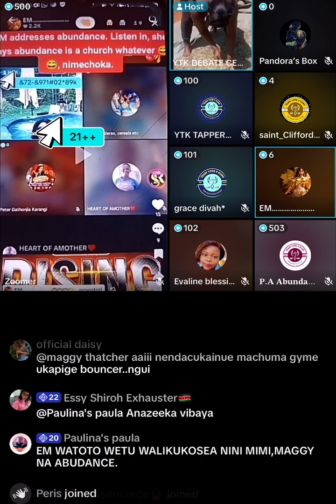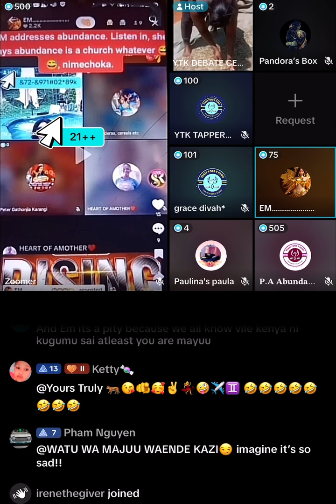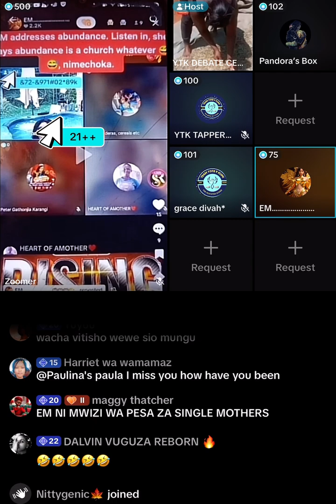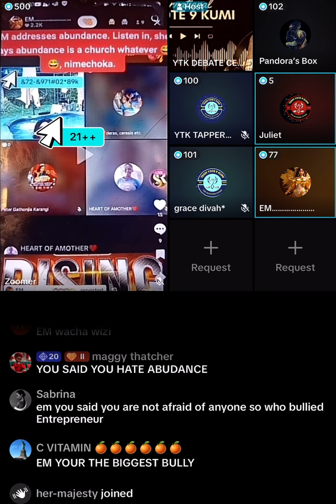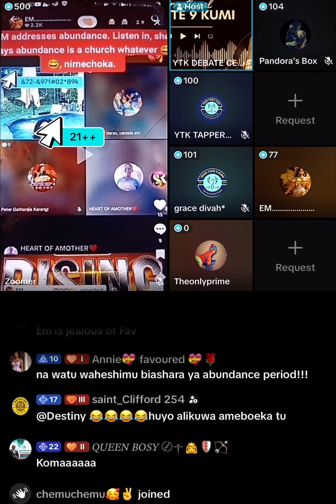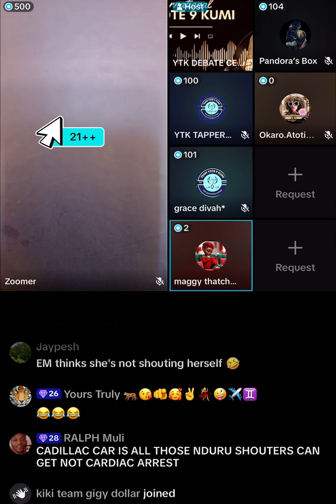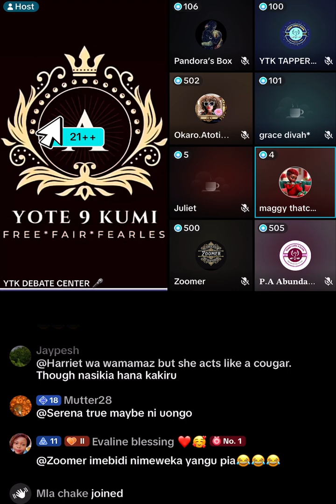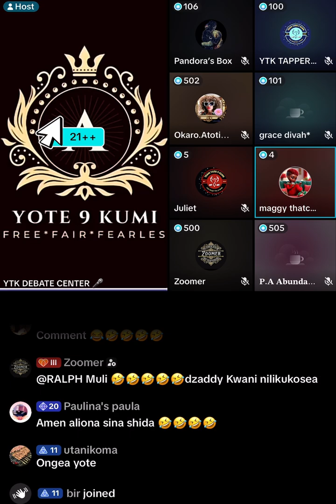August 4, 2024